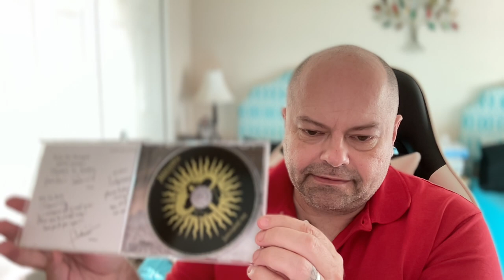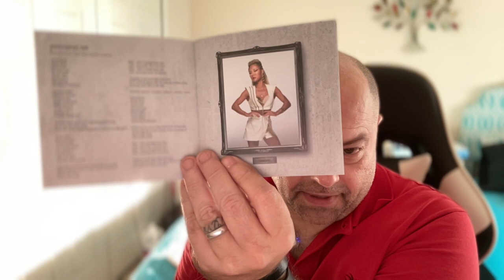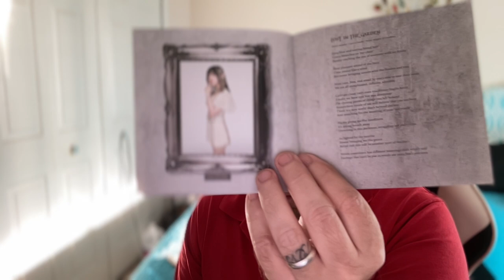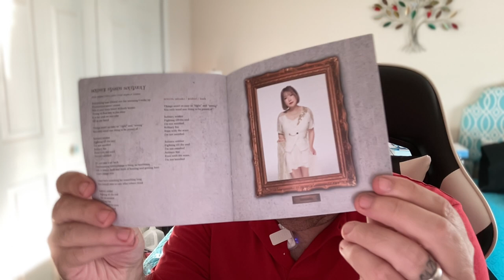UNBOXING another CD from.......